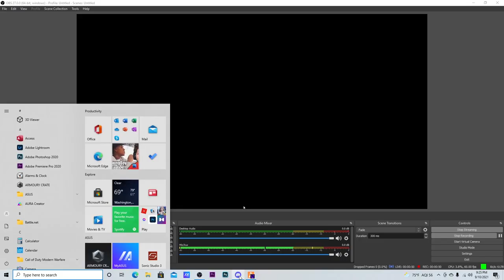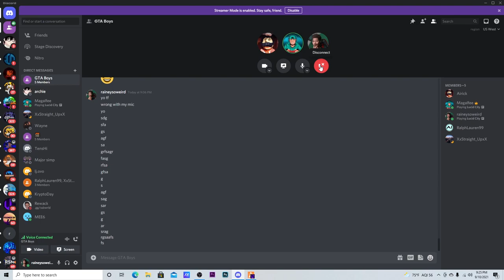ROBBERY GONE WRONG ! Lucid City RP | GTA RP